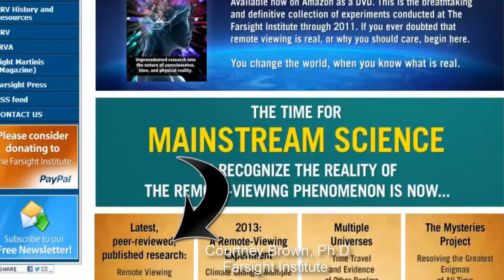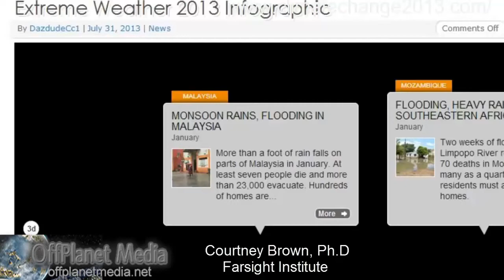Remote Viewing the Future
Remote viewing the future as explained by Dr Courtney Brown